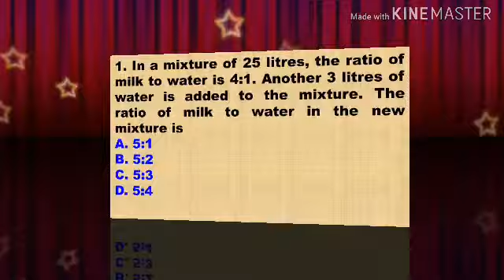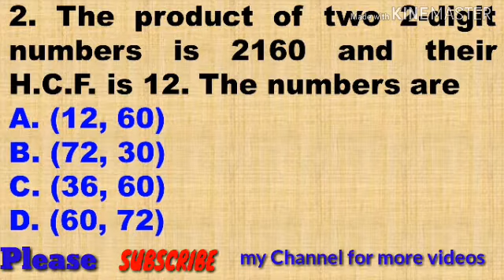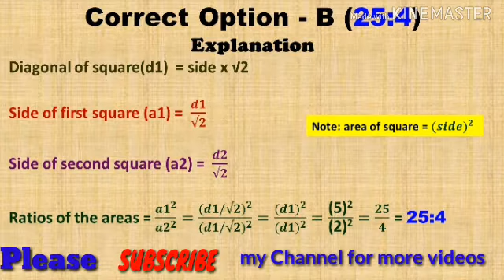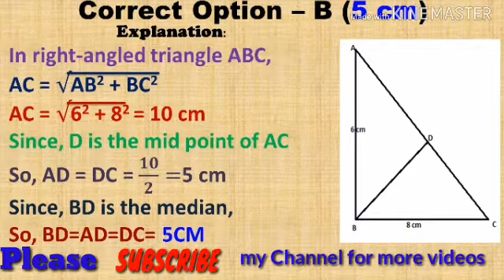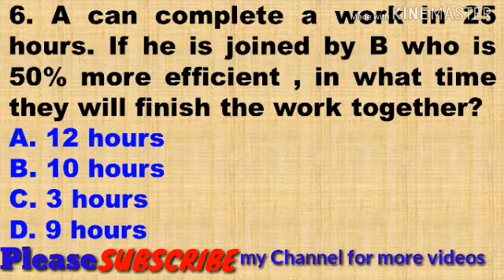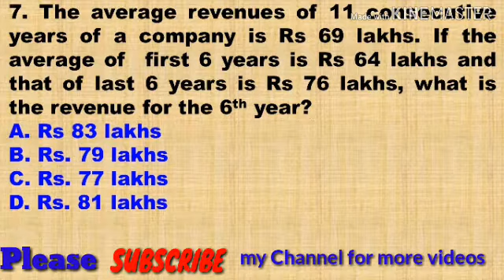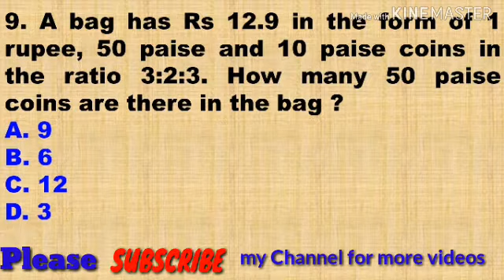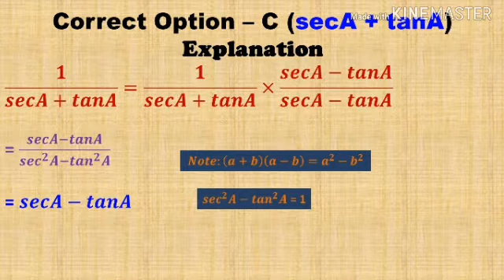JHARKHAND HIGH COURT EXAM | MATHS | PREVIOUS YEARS QUESTIONS AND ANSWERS WITH EXPLANATION - 3